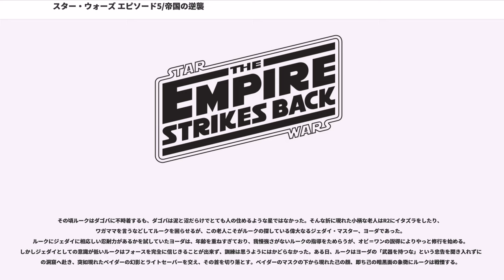スター・ウォーズ エピソード5/帝国の逆襲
スター・ウォーズの映画
ジョン・ウィリアムズの作曲映画
ローレンス・カスダンの脚本映画
リイ・ブラケットの脚本映画

『スター・ウォーズ エピソード5/帝国の逆襲』（スター・ウォーズ エピソードファイブ/ていこくのぎゃくしゅう、原題："Star Wars: Episode V The Empire Strikes Back"）は、1980年に公開されたアメリカ合衆国の映画。

アメリカのスペースオペラである『スター・ウォーズ』シリーズにおける実写映画本編の公開第2作品目で、ルーク・スカイウォーカーを主人公とする旧三部作の第2章『エピソード5』に当たる。

アメリカでの公開当初のタイトルは『The Empire Strikes Back』、日本での公開当初のタイトルは『スター・ウォーズ/帝国の逆襲』だったが、後年「Episode V（エピソード5）」が付け加えられた。

1997年の《特別篇》公開、2004年のDVD版の発売、2011年のブルーレイ版の発売に際し、その都度最新のデジタル技術などを用いて一部内容の修正・変更が行われている。

1980年公開時の国際版ポスターのイラストは、日本人イラストレーターの生頼範義が手がけた。

遠い昔、はるか彼方の銀河系で…。

ヤヴィンの戦いから3年。デス・スターを反乱同盟軍に破壊された銀河帝国軍の反撃は激烈を極めた。反乱軍は帝国軍によりヤヴィン秘密基地から撤退を余儀なくされ、氷の惑星ホスにエコー基地を設立したのである。ダース・ベイダーは反乱軍、そしてルーク・スカイウォーカーを捜索するため調査用のプローブ・ドロイドを銀河系の各地に大量に放っていた。

ホスにも一体のプローブ・ドロイドが隕石に擬態して着地した。その時ホスではルークとハン・ソロが原住生物トーントーンに乗ってパトロールを行っていた。ルークは落ちてきた隕石を発見し調査しようとしたが、雪原の怪物ワンパに襲われ気を失ってしまう。一方先にエコー基地に戻ったソロは司令官のライカン将軍に反乱軍を離れ、ジャバ・ザ・ハットに金を返したいと告げた。レイア姫はソロに残るよう説得するが、失敗に終わる。やがてソロはルークがまだ戻っていないことを知り、危険を顧みずルークの救出に向かった。ワンパの棲み家に囚われていたルークはフォースとライトセーバーを使って脱出に成功するが、猛吹雪の中で倒れてしまう。が、そこにフォースと一体化したオビ＝ワン・ケノービの霊体が現れ、ルークに惑星ダゴバへ行きジェダイ・マスターのヨーダから学ぶよう告げる。幸運にもルークはその直後ソロに救出され、翌日にエコー基地に帰還した。

偵察機から不審な物体を発見したとの通報を受け、ソロとチューバッカはその調査に向かい、帝国軍の放ったプローブ・ドロイドだと突き止める。報告を受けたライカン将軍は帝国軍に基地の場所が察知されたことを悟り、基地の全軍に撤退命令を出した。ベイダー率いる帝国軍の「死の小艦隊（Death Squadron）」はホス近辺に到着するが、オゼル提督のミスで反乱軍に艦隊到着を気付かれてしまい、エコー基地のシールド展開を許してしまう。激怒したベイダーは失態を犯したオゼルをフォースグリップで処刑し、その場でピエット艦長を新提督に任命し、ヴィアーズ将軍にAT-ATによる地上攻撃でシールド発生装置を破壊させるよう命じた。反乱軍は貴重な物資を積んだ貨物船が脱出する時間を稼ぐため、歩兵・スピーダー部隊が必死に応戦を試みるが厚い装甲に覆われたAT-ATに歯が立たず、遂にシールド発生装置を破壊されてしまう。ミレニアム・ファルコン号を修理していたソロとチューバッカは逃げ遅れたレイアとC-3POを乗せ基地から脱出。そして生き残ったルークは地上戦が終了した後Xウイングに乗り、R2-D2を伴って、オビ＝ワンの言葉に従い惑星ダゴバへ向かう。

一方、ソロたちを乗せたファルコン号は執拗な帝国軍の追撃を受け、ハイパードライブの起動を試みるが、修理が不十分であったため失敗。機転を利かせたソロはホスの付近にある小惑星帯に逃げ込み、何とか追っ手を振り切る。ファルコン号の修理を行う中で、ソロとレイアは急速に距離を縮めていく。しかし、逃げ込んだ小惑星の穴は巨大な宇宙の怪物スペース・スラッグの巣であることが分かり、ファルコン号は飲み込まれる寸前...